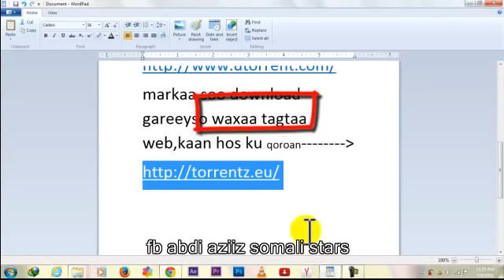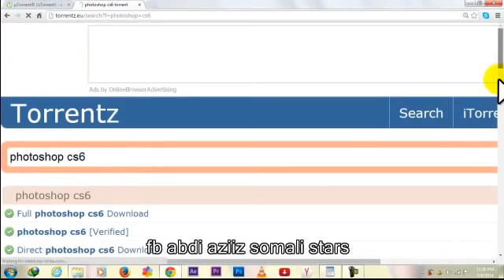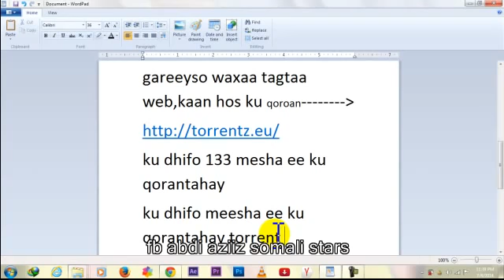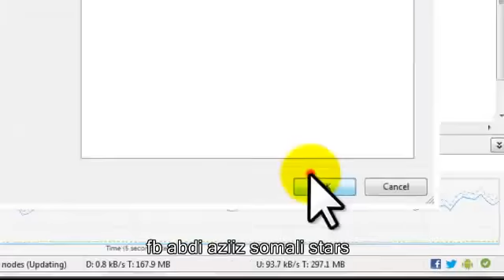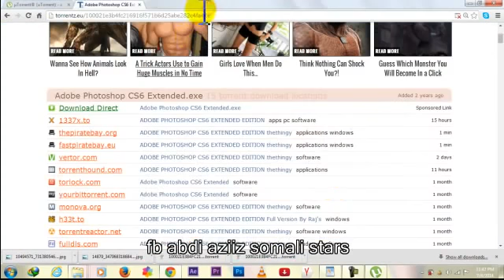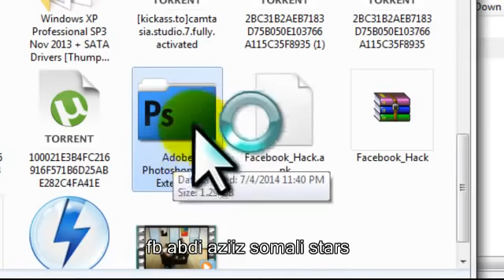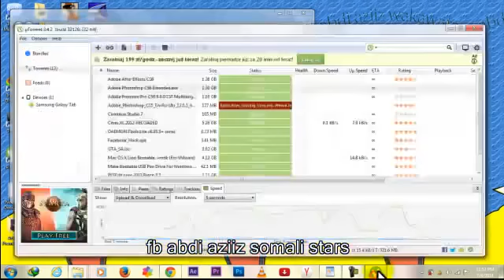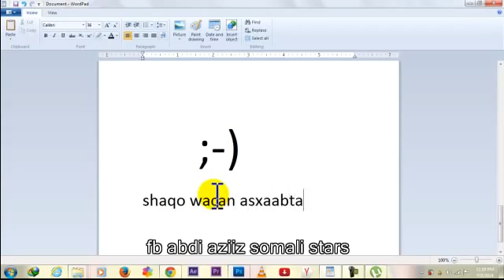baro sida loo soo dajisto photoshop si fudud YouTube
WAAAAAA  AA